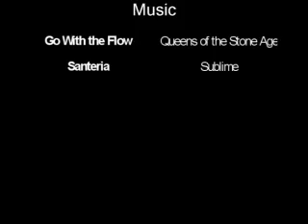On Tallest Mountain on the Covenant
A trick on The Covenant which allows you to get past the Ceiling barrier in one area on top of the mountains near the beginning of the map. It includes getting on top the tallest mountain possible.

for all you glitching needs!